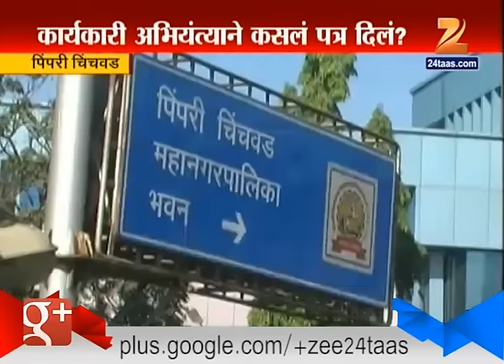Pimpri Chinchwad | Toilet | Goes Missing From Site